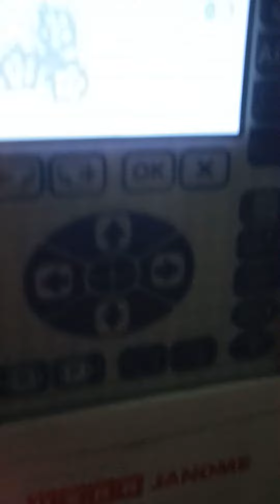Wow Ma Esa Mwjang 🌹🌹💐💐